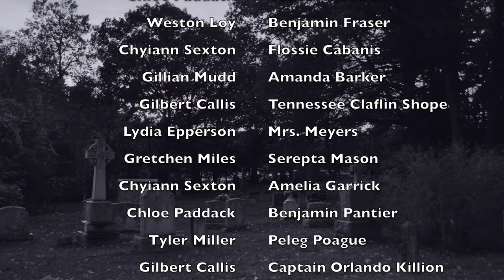Spoon River Anthology - Part One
Lindsey Wilson College Theatre presents Spoon River Anthology by Edgar Lee Masters as a digital adaptation in three installments. This is Part One and includes the following cast and crew:

CREATIVE TEAM
Robert Brock  - Director
Jeremy Cloyd - Asst Director & Editor
CAST
IN ORDER OF APPEARANCE
 Dylan Serrano - The Hill
 Weston Loy - Zenas Witt
 Gillian Mudd - Emily Sparks
 Lydia Epperson - Minerva Jones
 Tyler Miller - Perry Zoll
 Gretchen Miles - Zilpha Marsh
 Chloe Paddack - Cassius Hueffer
 Weston Loy - Benjamin Fraser
 Chyiann Sexton - Flossie Cabanis
 Gillian Mudd - Amanda Barker
 Gilbert Callis - Tennessee Claflin Shope
 Lydia Epperson - Mrs. Meyers
 Gretchen Miles - Serepta Mason
 Chyiann Sexton - Amelia Garrick
 Chloe Paddack - Benjamin Pantier
 Tyler Miller - Peleg Poague
 Gilbert Callis - Captain Orlando Killion